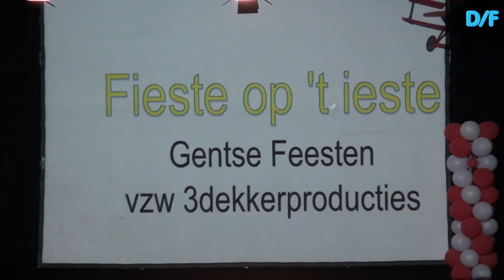welkom openingszang en dans van de Show Fieste op t ierste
vzw.Dreidekkerproducties
Gentse  Feesten 2019